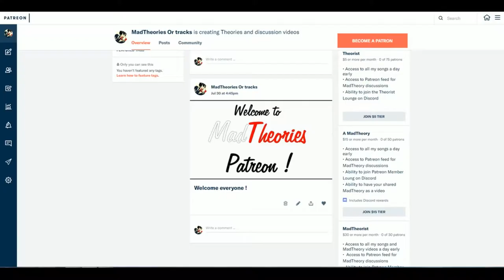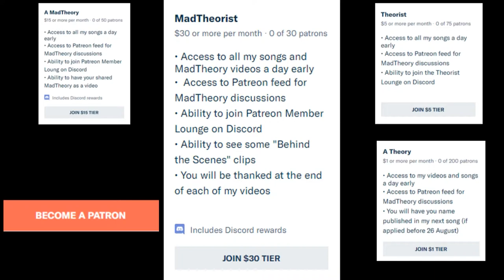Origins of Cursed Swords - Theory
Swords, Katanas are part of the Japanese culture being the main weapon of the Ninja or the Samurai. But throughout history, some katanas have been discovered to be cursed.

In this video, I talk about two curses ; one from the real world and a second one from the world of One Piece. I’ll try to theorize about the origins of cursed swords, how swords become cursed.
What effects do the curses have on their wielders ? Are these curses still around today ? Who forged these cursed blades ? Did the swordsmiths create these curses ?

What do you think about this theory ? Do cursed swords actually have a soul trapped inside of them or is it the will of the swordsmiths which leads the swords to be this bloodthirsty and which creates a….. Merciless Demon !!!

Let me know what you think. Have an awesome day and remember my theorists, theories are never too strange !

-Join me on Discord and share with me and with other theorists all your thoughts about my videos

-Films Are Changing Us UETfY

Use this hashtag